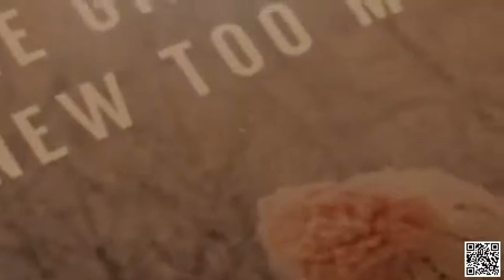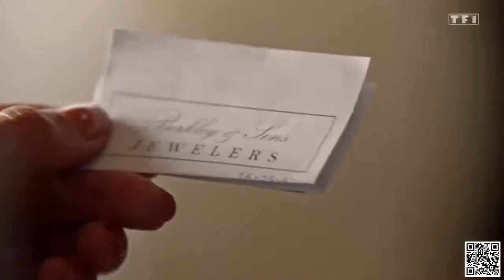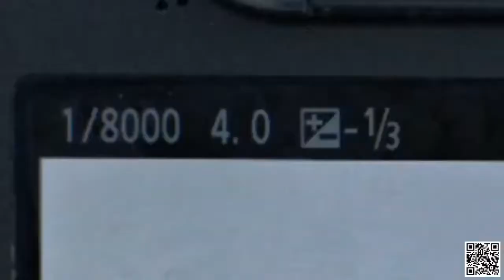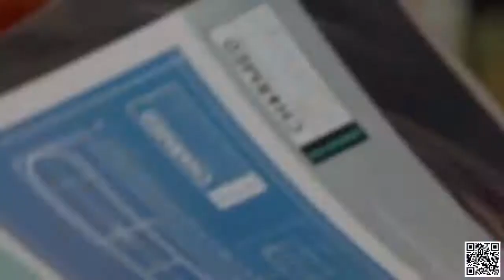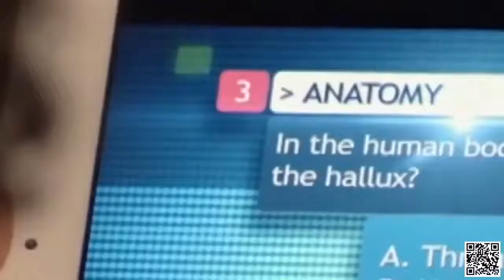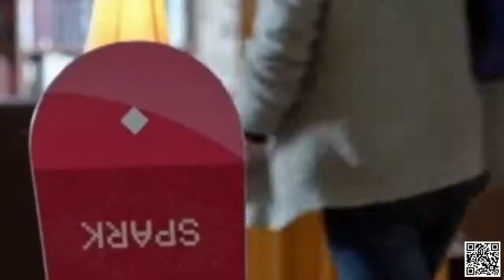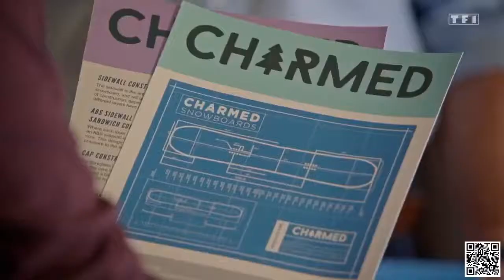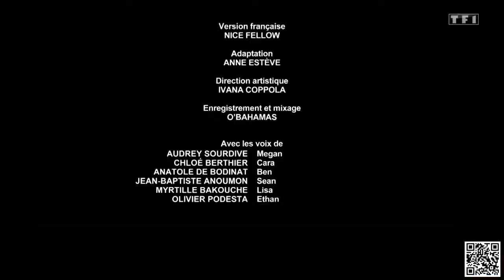Des fiançailles sous la neige Films Romance 2021 Francais